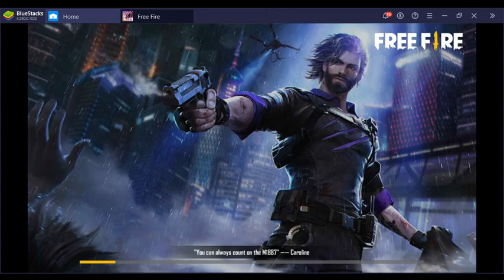কিলে কিলে মজা freefire clash squad ranked 2021 Md Nazmul Islam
Wellcome to my Channel, Md Nazmul Islam
Previous Videos :
Importent Videos :